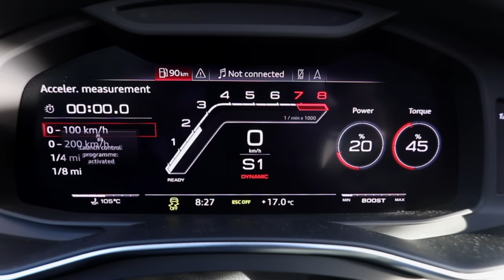BIG BAD 2021 AUDI RS7 - KILLER LOOK - DAYTONA GREY + CARBON OPTICS - V8TT BEAST IN DETAIL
This time we jump into the 2021 Audi RS7 beast of a car. Dressed here gorgeously in Daytona grey and carbon optics. We take it to some summery roads and let that V8 roar through the woods. Don’t miss the high quality photos from this session as well. Check them out at the Facebook.com/Auditography page, where you can also download them in high quality for your wallpapers.

Car: 2021 Audi RS7 Sportback (C8) - 600hp/800nm - V8 4.0 TwinTurbo Mild Hybrid
Performance: 0-100kmh(62mph): 3.38sec(tested), 3.6sec (official), Top Speed: 305km/h
Color: Daytona grey pearl effect + black optics
Location: Warsaw, Poland
Camera: Canon R5 / RF 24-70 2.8
Thanks to: Audi Poland